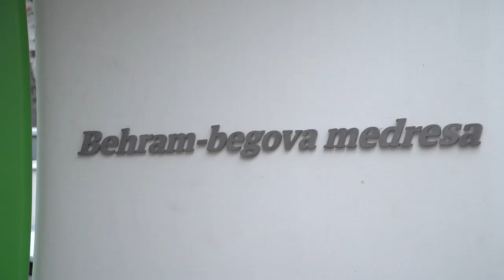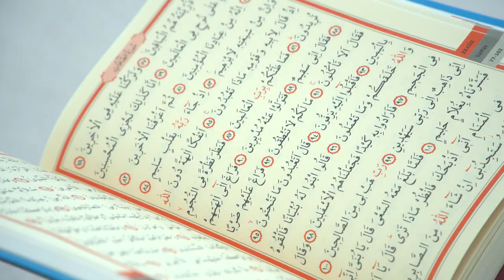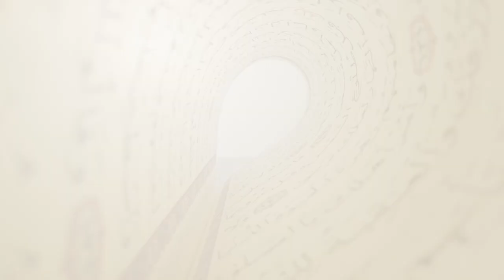PUT HIFZA - hafiz Nedžad Vehabović: Na jednom mjestu sam naučio hifz